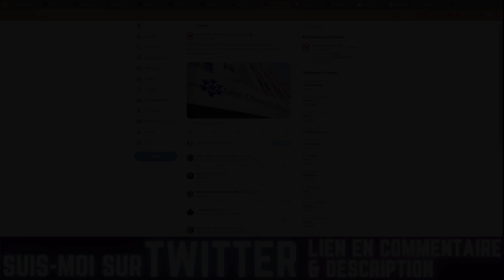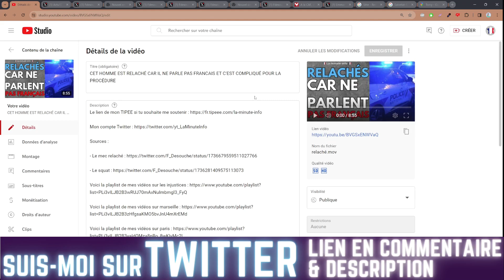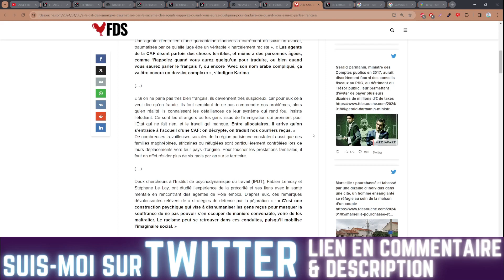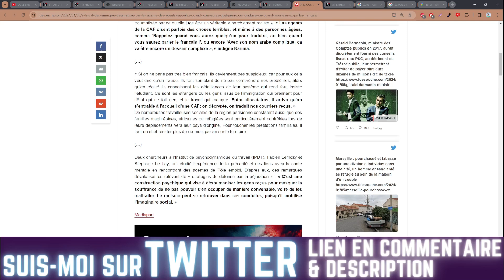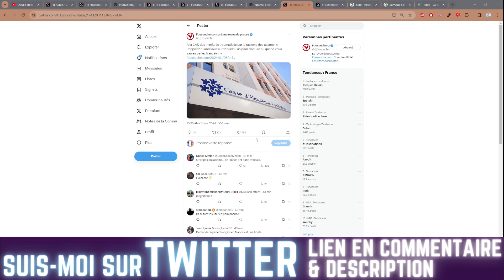LA CAF ACCUSÉE D'ETRE TRÈS MÉCHANTE ENVERS LES ÉTRANGERS , LA VICTIMISATION GAUCHISTE